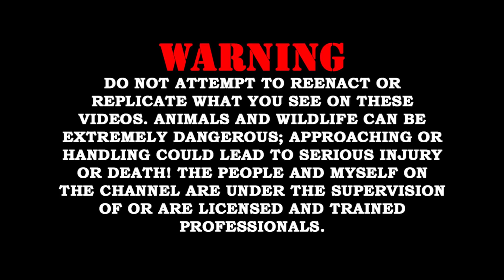Feeding the Rattlesnakes!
Sorry for the lack of posting, we have a lot of stuff going on but this is a feeding of all the rattlesnakes.
BIG THANK YOU to all of the patrons, you guys are all awesome. We love getting to connect and giving you exclusive content. If you want to check it out, the link is below:

BIG SHOUT OUT TO HOLLYWOOD RODENTS ! If you are looking for a new rodent provider for your animals, check them out at